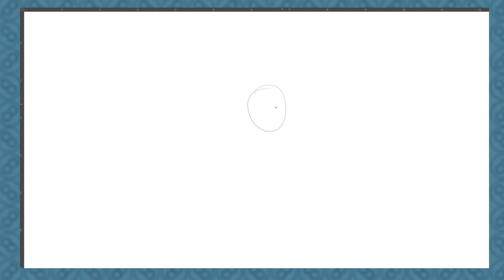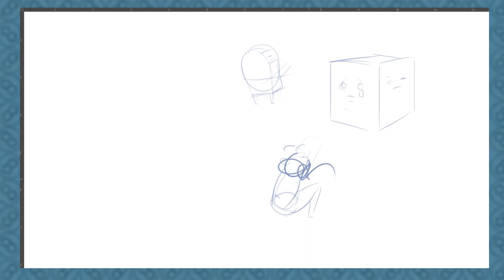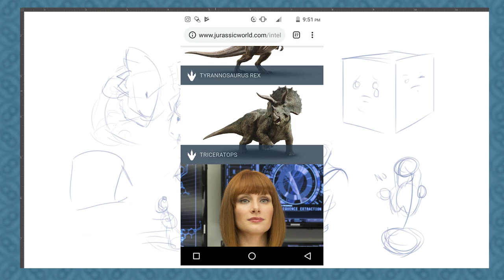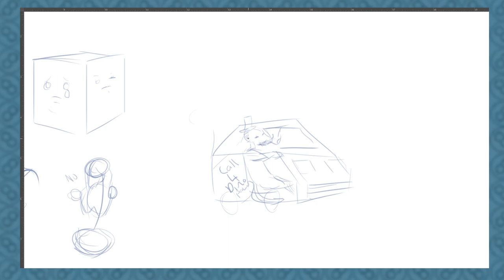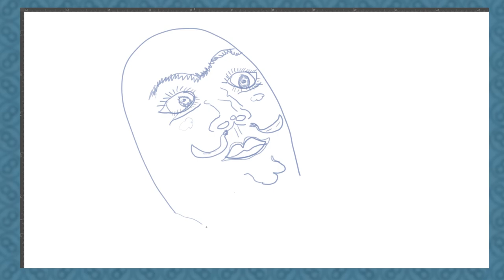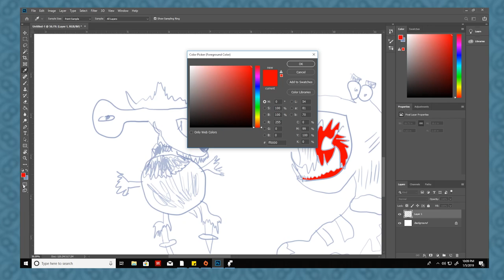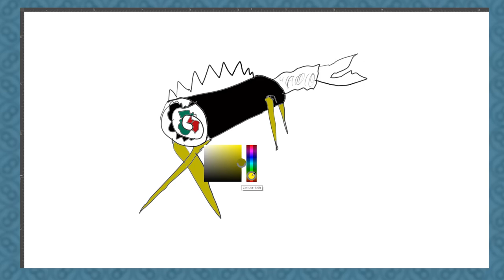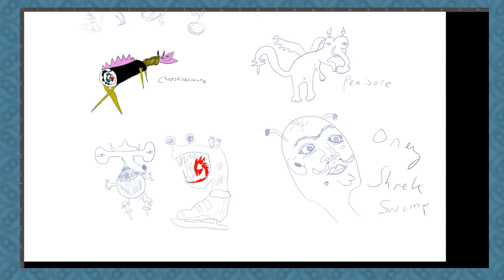InfinitySoap - EP 6: Jurassic Postman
The Bois draw Thicc Dinosaurs, Post boxes and discuss Car fines and Speeding Tickets. Good times.

∞ Praise The Soap ∞

Infinity Soap are:
DilpThis►

Filming and Podcast editing:
Dillion Debono AKA. @dilpthis

Logo Design, Backgrounds & everything  Graphic design related:
Emmanuel G.Borg AKA. @thecreativeislander)